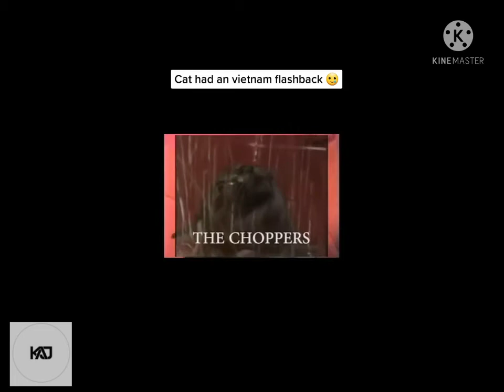Try not to laugh IMPOSSIBLE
youtube try not to laugh

try not to laugh 2022 high school basketball rankings
try not to laugh 2022 try not to laugh
try not to laugh 2022 zelda breath of the wild
try not to laugh 2022 40 cal extended magazine
try not to laugh 2022 4 the hardest one yet